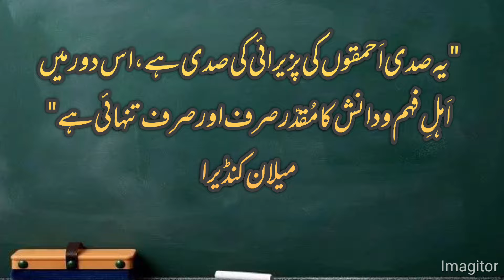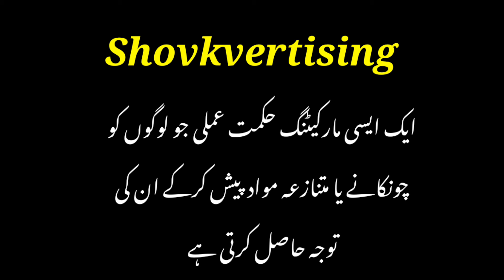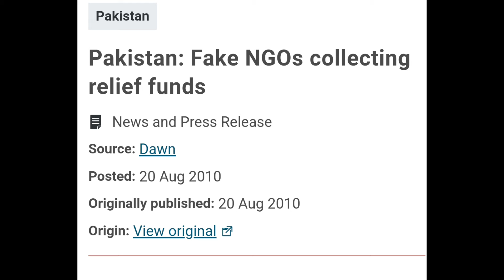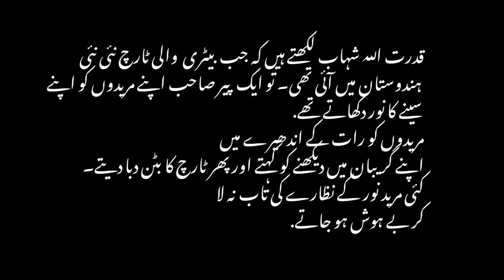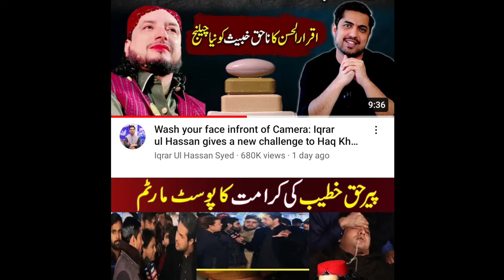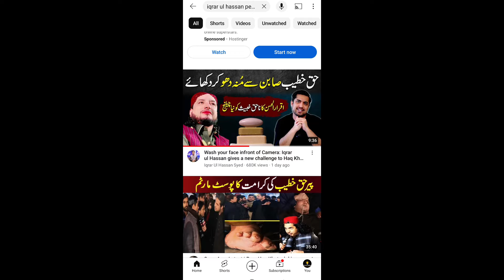Iqrar Ul Hassan vs Peer Haq Khateeb| A Case Study| Exposed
In this video, we analyze and explain the Iqrar Ul Hassan and Peer Haq Khateeb controversy as a case study. This is a highly debated topic in Pakistan, and I provide my unique insights and perspective on the situation.

Here are some of the key points I discuss in the video:

The background of the controversy between Iqrar Ul Hassan and Peer Haq Khateeb
The claims made by both sides
The evidence presented by both sides
My analysis of the evidence and my conclusions
The implications of this controversy for Pakistani society
I believe that this video will be of interest to anyone who is interested in current events in Pakistan, or who is interested in learning more about the Iqrar Ul Hassan and Peer Haq Khateeb controversy.

Here are some additional keywords that you can include in your video description:

Peer Haq Khateeb
Pakistan
Controversy
chuff chuff
Case study
Analysis
Insights
Perspective

Ul Hassan vs Peer Haq khateebpeer Haq khateeb Exposediqrar Ul Hassan challenge to Peer Haq khateebiqrar vs Peer Haq khateebiqrar ul hassanpeer haq khateebhaq khateeb exposed